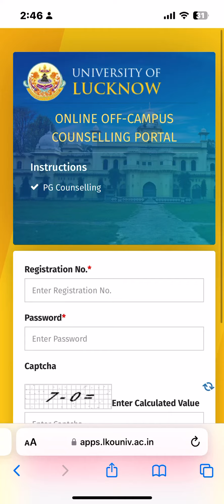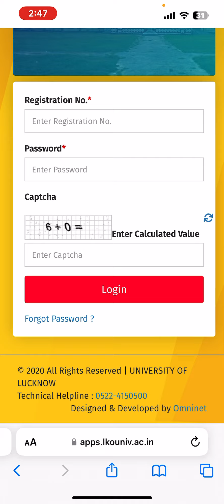MBA Counselling Portal || choice lock portal Open || lucknow university mba entrance exam 2024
अब है Lucknow University  Semester Exam में अच्छे नंबर दिलाने वाला एकमात्र App!
BA, BSC, BCOM, BA-LLB, BBA,MCom, सभी के Study Material उपलब्ध है